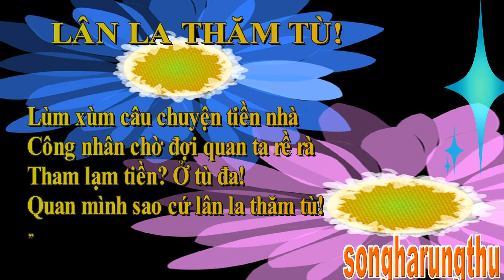CÂU THƠ THỜI CUỘC - LÂN LA THĂM TÙ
NGÀY 17/8/2022
LÂN LA THĂM TÙ!
Lùm xùm câu chuyện tiền nhà
Công nhân chờ đợi quan ta rề rà
Tham lạm tiền? Ở tù đa!
Quan mình sao cứ lân la thăm tù!
songhaerungthu